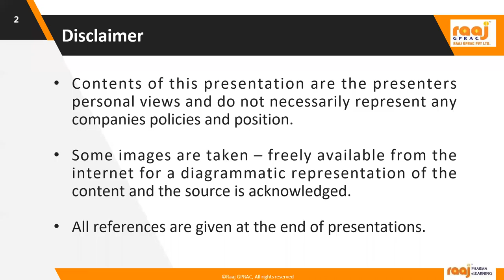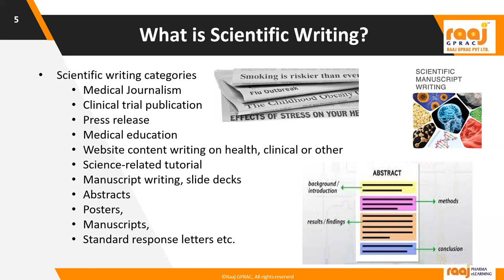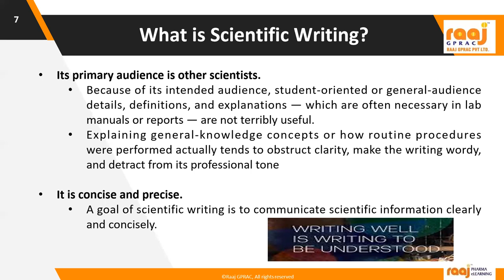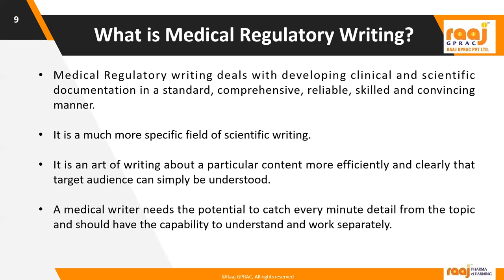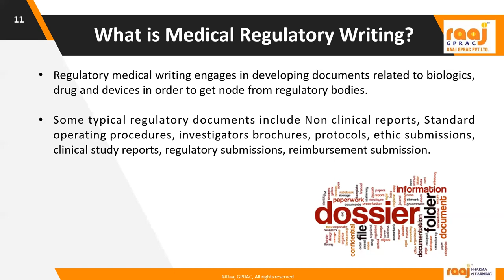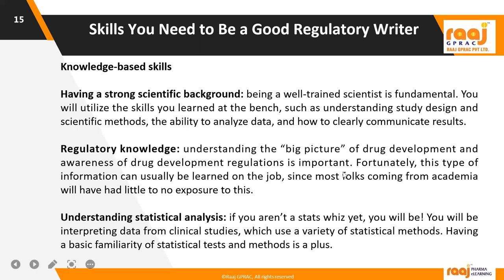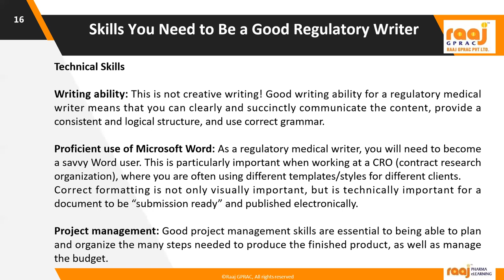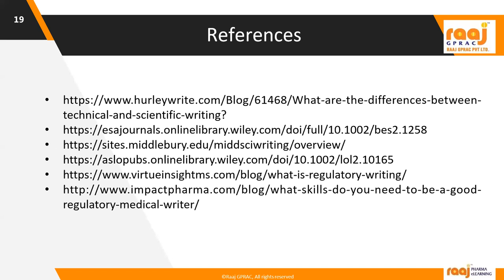Lecture 2 Difference between Scientific writing n Regulatory writing by Rajashri Ojha at Raaj GPRAC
Both technical and scientific writing ensure that we understand our readers, why they’re reading, and what they hope to gain from reading.

The principles of effective writing are applicable to both; what really differs is
who the readers are,
how they’re going to use the document, and
what they need/want from the document.

Scientific writing is considered a big umbrella and Medical Regulatory  writing is a part of it.
All the medical regulatory writers are scientific writers, but all the scientific writers are not medical regulatory writers.

Scientific writing means writing about basic sciences, drugs and technological innovation for common readers.

Scientific writing appears in medical news, articles, marketing material, academic content like journals, and regulatory documents.

Scientific writing in the life sciences industry deals with various issues related with science like
Innovations and discoveries in pharmaceutical and biotech industry,
Various novel theories and mechanisms,
Synthesis of various chemicals etc

What is Medical Regulatory Writing?
Medical Regulatory writing deals with developing clinical and scientific documentation in a standard, comprehensive, reliable, skilled and convincing manner.

It is a much more specific field of scientific writing.

It is an art of writing about a particular content more efficiently and clearly that target audience can simply be understood.

A medical writer needs the potential to catch every minute detail from the topic and should have the capability to understand and work separately.
It is an interdisciplinary exercise and he/ she must have a good interpersonal relationship that makes them easier to communicate with their team and clients.

A medical writer requires a meticulous attitude towards collecting and analyzing available information and develops documents as per need.

It is an important and significantly essential function needed at every stage of developing a therapeutic product.